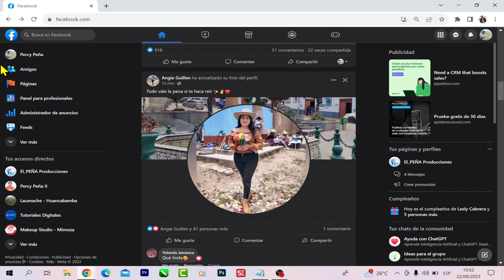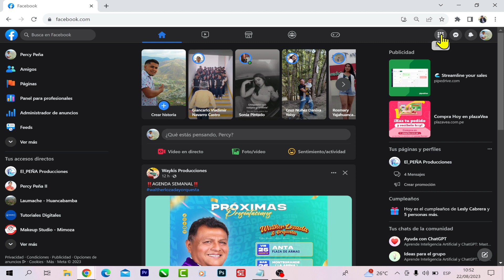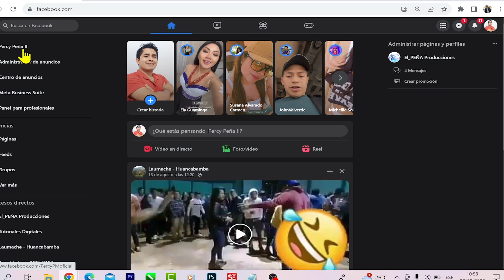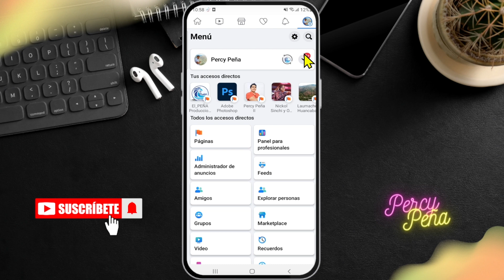Como ver las paginas que administro en Facebook 2024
Como saber que paginas administro en facebook y como ver las paginas que administro en facebook en la nueva actualización 2024. Facebook últimamente esta cambiando y la forma de ver las paginas también, hoy  te enseñare la formas mas fácil de ver las paginas que paginas administro y poder ingresar a ellas para subir contenido.